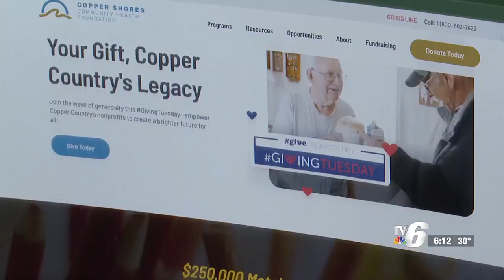Copper Shores Community Health Foundation accepting donations for Giving Tuesday campaign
The CSCHF will be able to match $50,000 more in donations this year due to a donation from the Klungness Family Foundation.